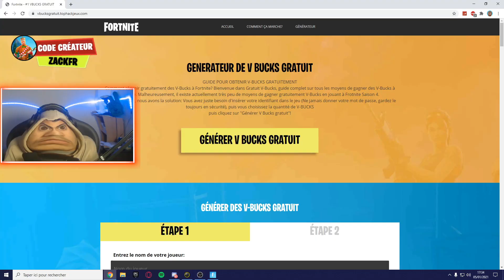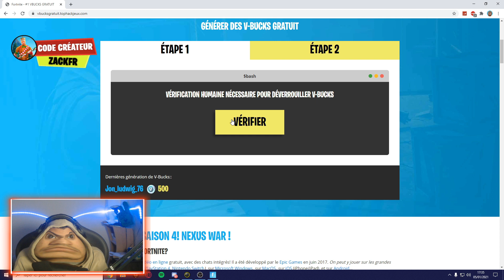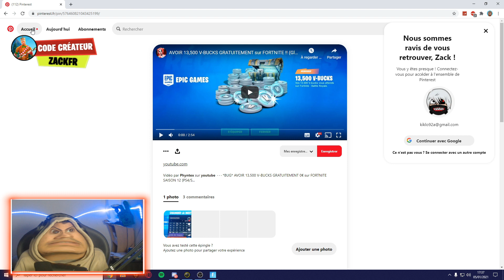Le PREMIER GLITCH VBUCKS GRATUIT QUI MARCHE en 2021 Fortnite! (Avoir des V Bucks Chapitre 2)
Le PREMIER GLITCH VBUCKS GRATUIT QUI MARCHE en Saison 5 Fortnite! (Avoir des V Bucks Chapitre 2)

00:00 Salut la Team Biscuit! 🌟
00:30 N'oublie pas le petit pouce bleu  👍

📌VOICI UNE NOUVELLE VIDÉO D'INFO📌
cette vidéo ne parle pas de (pour préciser) :